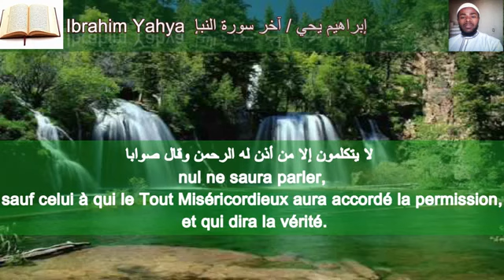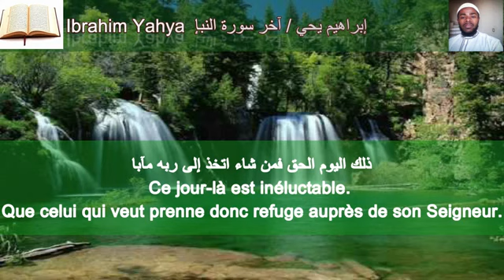Sourate Nabae (Ibrahim yahaya Comores)